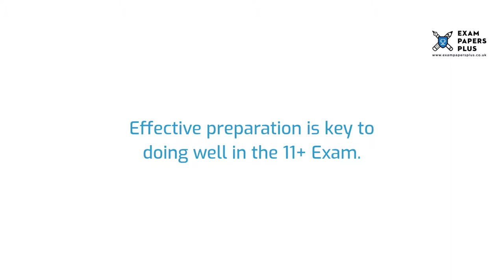Dartford Grammar School for Girls 11 Plus (11+) Entrance Exam Information - Year 7 Entry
to learn more about the Dartford Grammar School for Girls 11 Plus (11+) Entrance Exam Process. Topics covered include

✔️11 Plus (11+) Exam Information for Dartford Grammar School for Girls
✔️Open Events for Dartford Grammar School for Girls 11 Plus (11+) Entry
✔️Dartford Grammar School for Girls 11 Plus (11+) Admissions Info
✔️Dartford Grammar School for Girls Catchment Area
✔️Dartford Grammar School for Girls 11 Plus (11+) Exam Format
✔️How to Prepare for the Dartford Grammar School for Girls 11 Plus (11+) Exam
✔️Dartford Grammar School for Girls 11 Plus (11+) Exam Practice Test Recommendations

6+ (6 Plus) Exam Practice Papers
7+ (7 Plus) Exam Practice Papers
8+ (8 Plus) Exam Practice Papers
9+ (9 Plus) Exam Practice Papers
10+ (10 Plus) Exam Practice Papers
11+ (11 plus) Exam Practice Papers
12+ (12 plus) Exam Practice Papers
13+ (13 Plus) Exam Practice Papers
16+ (16 Plus) Exam Practice Papers

We also offer:

📝Mark Schemes
📝Mock Exams
📝Courses
📝Tuition
📝Masterclasses